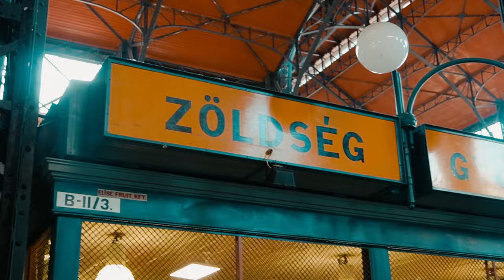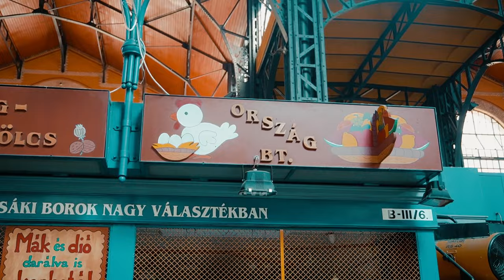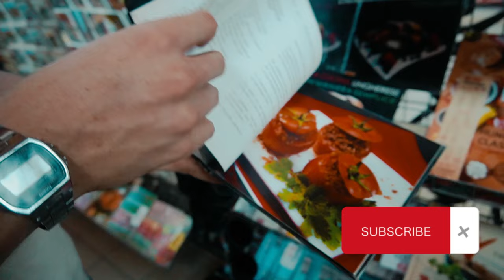Central Market Hall In Hungary - Budapest Guide (Vásárcsarnok) 🇭🇺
Experience the bustling energy, captivating colors, and rich aromas that define this historic market. 🌆

Indulge in the irresistible flavors of Meggyes Rétes (sour cherry strudel) and Gulyás (traditional Hungarian goulash), and delve deep into Hungary's culinary heritage. 🍽️

Discover the architectural marvel that is the Central Market Hall, a blend of Neo-Gothic and Art Nouveau design, steeped in Budapest's history. 🏰

Follow Frederik as he guides you through its vibrant aisles, showcasing everything from fresh produce to local handicrafts. 🎨

Experience the lively interactions between vendors and customers, immersing yourself in the authentic atmosphere that makes this market a beloved spot for locals and visitors alike. 🛍️

Join us on this immersive adventure into Budapest's culinary and cultural heritage.

Time stamps:
0:00 Intro
0:40 Tourist Centrum
1:20 Vegetables
3:12 Hungarian Strudel
6:15 Souvenirs
6:50 Hungarian Food!